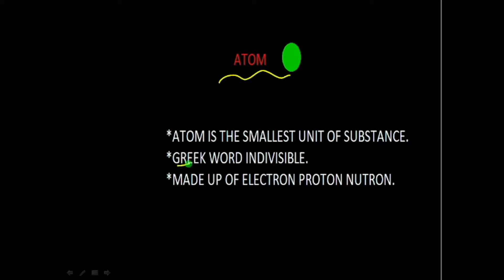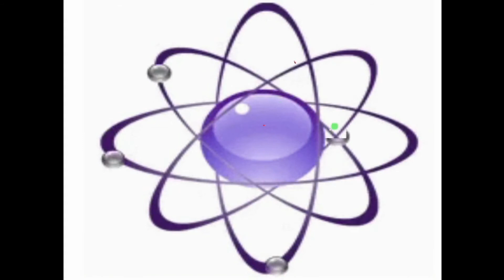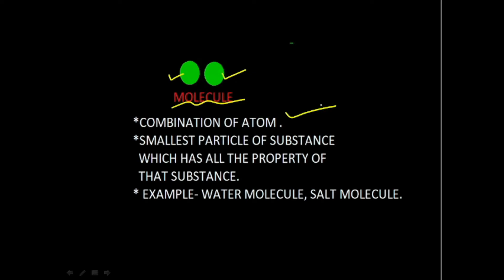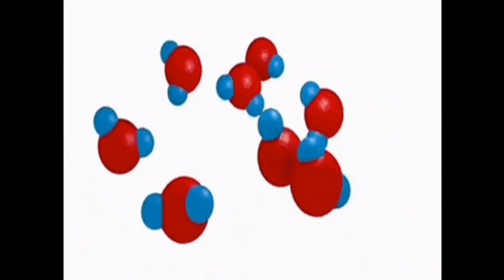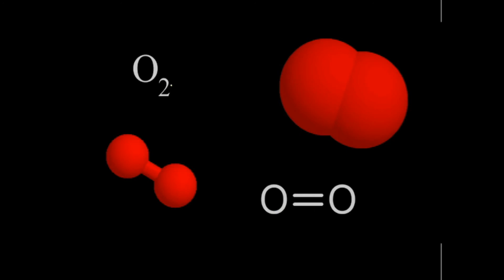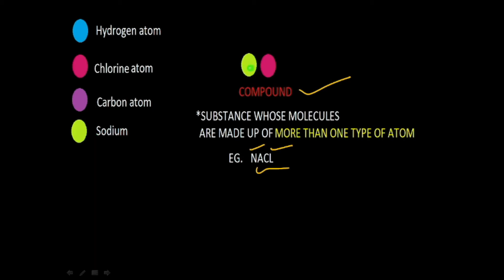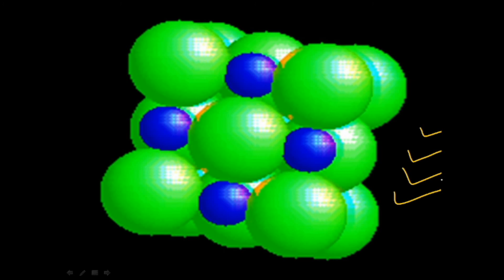What is Atom, Molecule, Element, and Compound | Chemistry | Ibrar Classes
This lecture is about the difference between an atom, molecule, element and compound. This is the fundamental of Chemistry.

Following questions are solved in this lecture.
Q: Difference between an atom, element, molecule and compound?
Q: What is an atom?
Q: What is a molecule?
Q: What is an element?
Q: What is a compound?